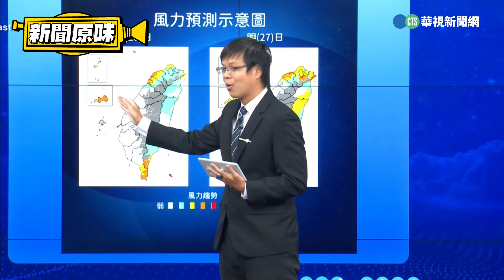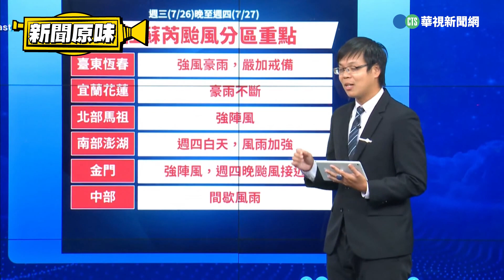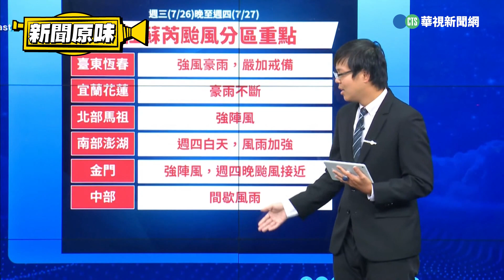颱風杜蘇芮擴大陸警範圍 11縣市發布豪大雨特報｜新聞原味｜華視新聞 20230726